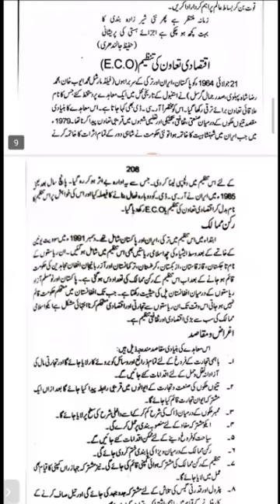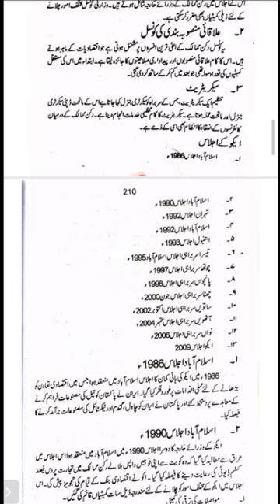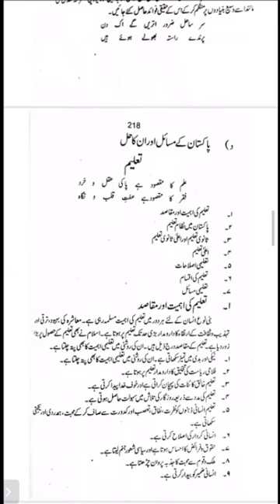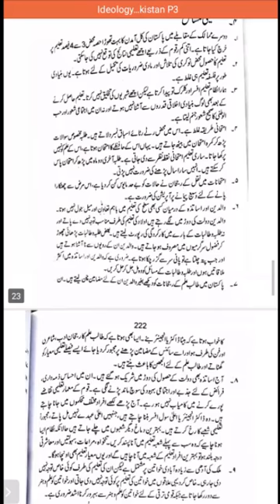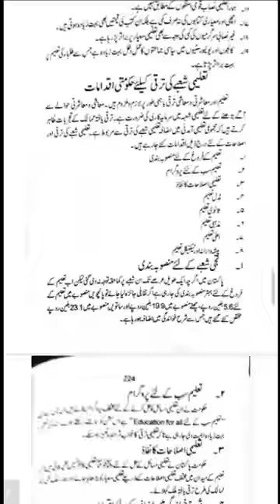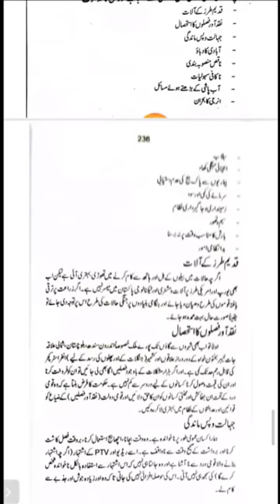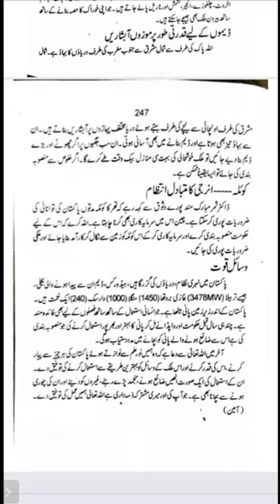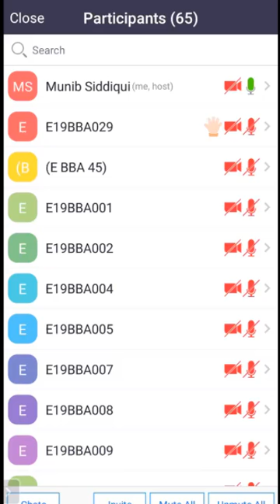OIC - ECO | Education System of Pakistan | Islamic Culture and Ideology of Pakistan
Organisation of Islamic Cooperation
Economic Cooperation Organization
Pakistan Education System. Islamic Culture